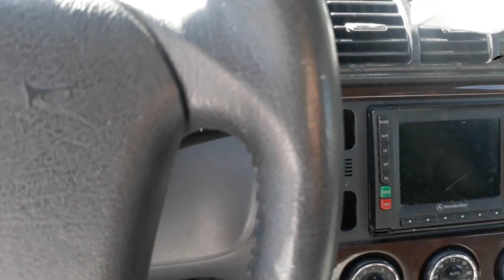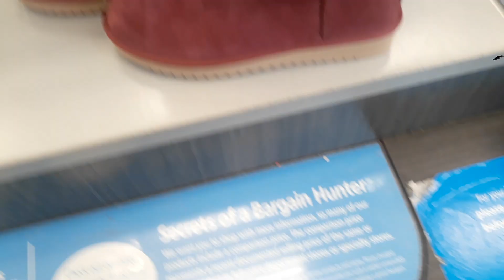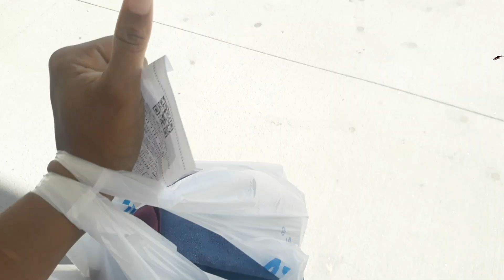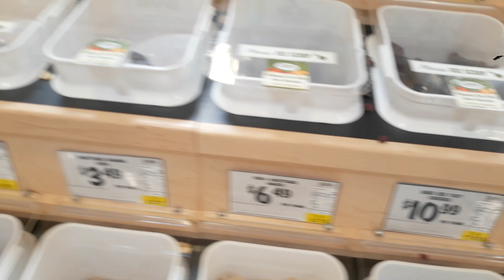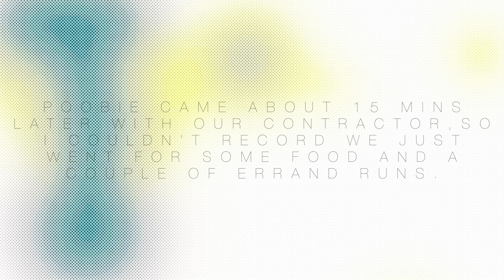Ep.3 Shopping | Lunch | Self care | Vlog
=)In today's episode I will be sharing what I did in my day, it was suppose to be an update on the current home that we are working on.

Don't Forget To:
1. Like
2. SHARE, SHARE, SHARE!!!
3. Comment (Say Hi)